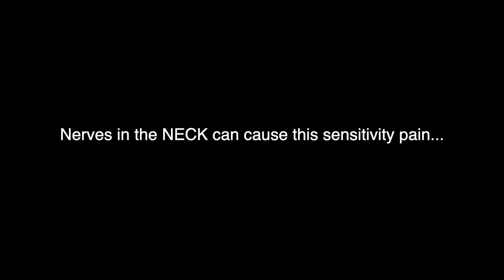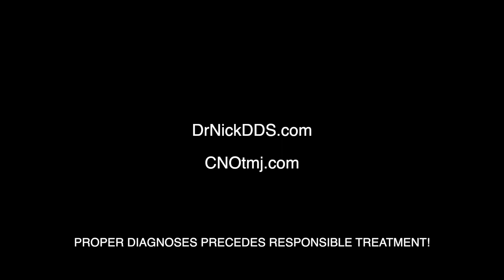Sensitive Tooth Pain Coming FROM THE NECK - Proof!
A patient travels to see Dr. Nick.  He clenches and grinds too much, and his teeth are PAINFULLY sensitive to cold!  Extreme cold sensitivity is a hallmark of a TMJ/D problem...  After diagnosing his TMJ's and his bite with MRI/CT and the other tools used within his Neural Occlusion screening protocols, Dr. Nick suspects that he has neck issues causing his sensitive teeth (believe it or not).  Watch the video after local anesthetic is used to numb the greater auricular nerve (a neck nerve NOT within the trigeminal system) and watch how his tooth sensitivity is reduced to the dreaded, "Ice Water Swish".  NOTE:  the trigeminal nerve is where sensitive tooth pain is supposed to originate, solely.  This is what all dentists are taught in dental school and in post-graduate studies.  Understand that this numbing of the neck is temporary and DIAGNOSTIC only, helping Dr. Nick decide where a TMD/dental patients pain is coming from.  After all, how can one expect to TREAT a problem without knowing WHERE IT'S COMING FROM, first?  You can't...  Measured Matters!
DrNickDDS.com
CNOtmj.com